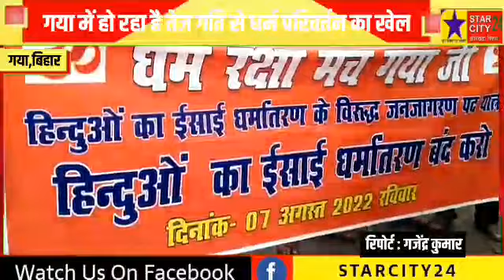गया में हो रहा है तेज गति से धर्म परिवर्तन का खेल